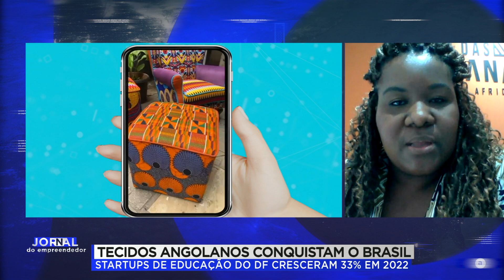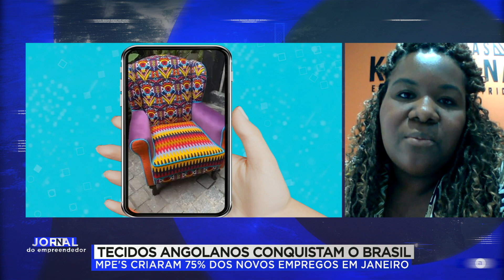JORNAL DO EMPREENDEDOR 3ª EDIÇÃO (12/04/23)